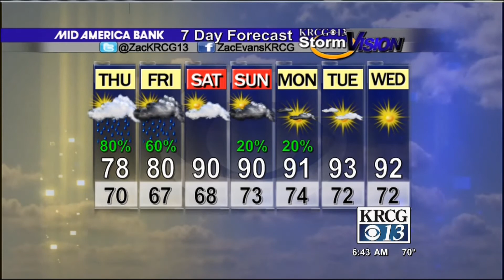Mid-Missouri Weather (06/18): Tropical Rain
Zac Evans' forecast for June 18th.